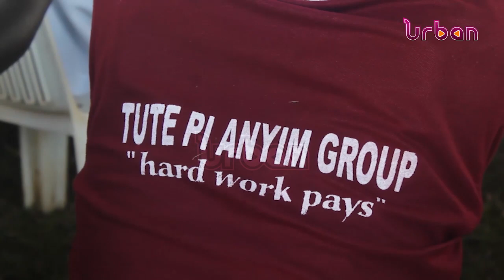President gives Sh300M to savings loan groups